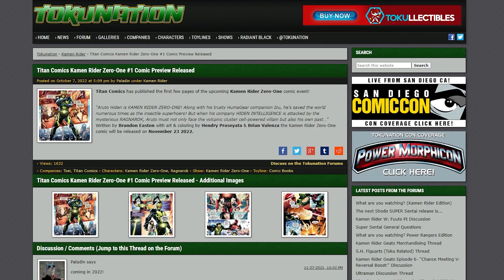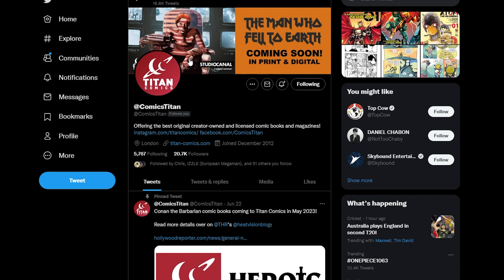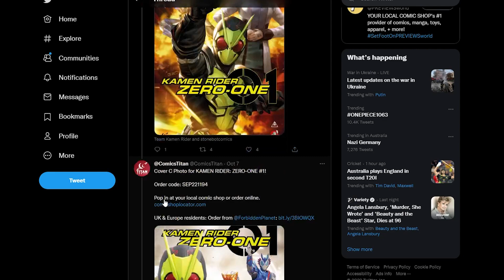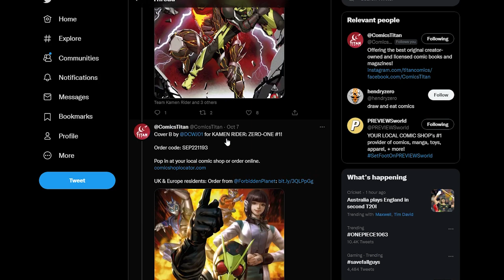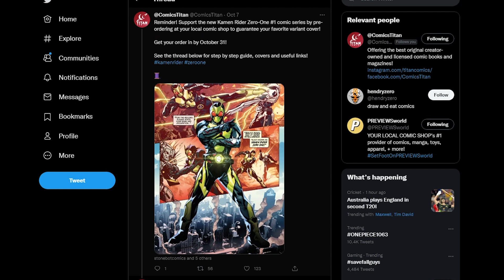KAMEN RIDER RAGNAROK!!! - Kamen Rider Zero-One Comic Preview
Kamen Rider Zero-One will be getting it's own comic book releasing in November! It will have Aruto facing off against KAMEN RIDER RAGNAROK! A brand new mysterious villain. What are your thoughts on this comic and will you be checking it out?